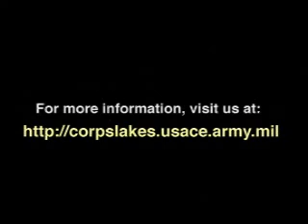Corps of Engineers - Exciting Careers in Natural Resources Management - Part 4: Park Rangers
Careers in Natural Resources Management - Benefits of Working for Corps of Engineers.  Part 4 of a series on careers with the Corps of Engineers in natural resources management.